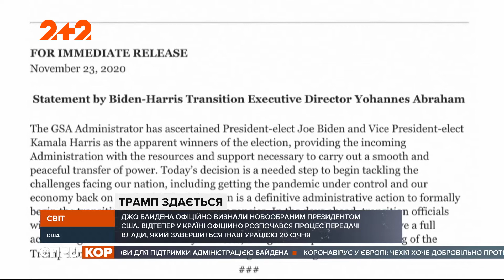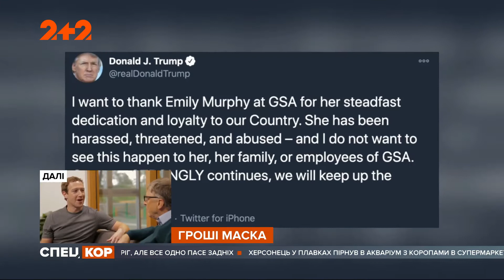Джо Байдена офіційно визнали новообраним президентом Сполучених Штатів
Тепер перехідний уряд фінансуватиметься не з кишені виборчого штабу демократа, а державним коштом. Як нині сприймає поразку чинний президент Трамп і до чого готується новообраний 46-й Президент Сполучених Штатів, дивіться у нашому сюжеті.